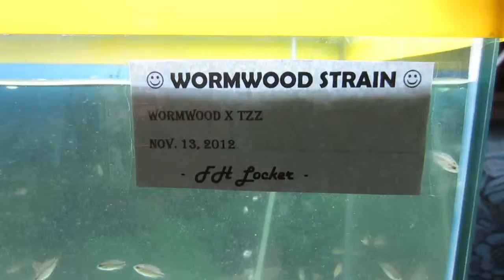Wormwood Strain 12.11.12